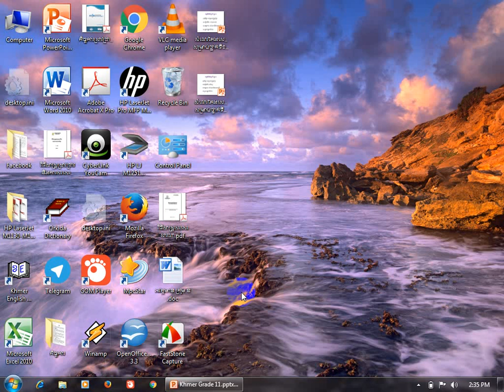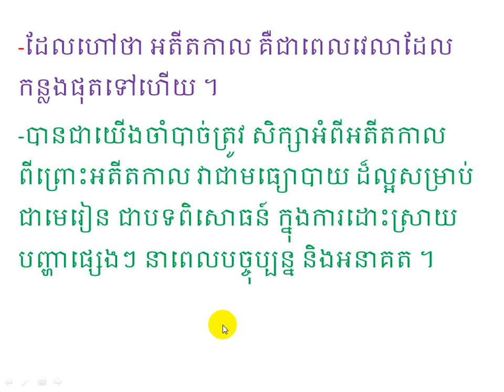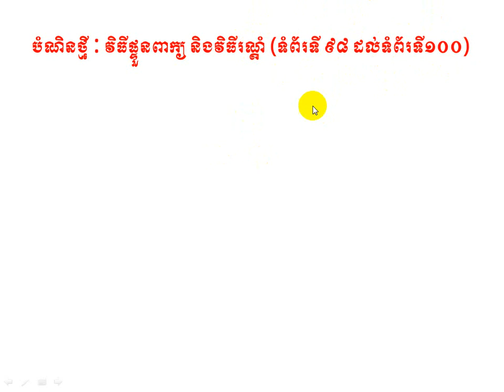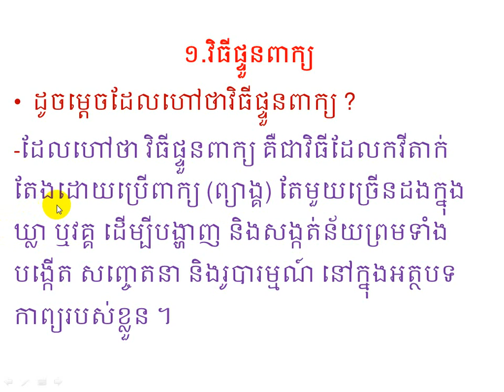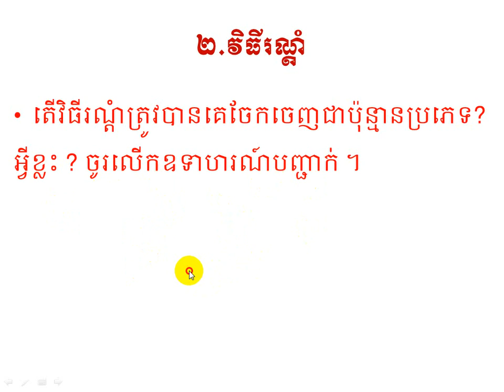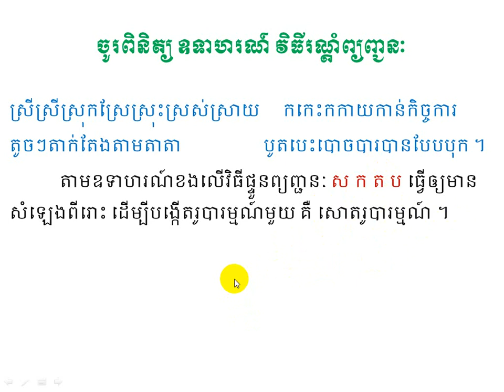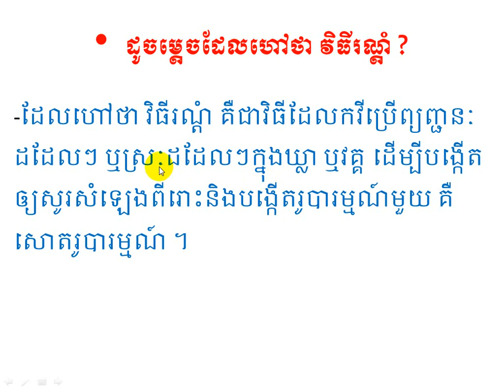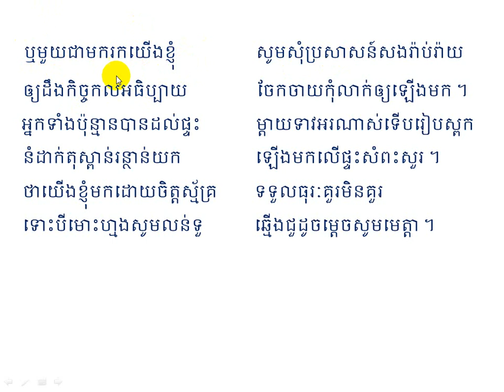Khmer Grade 11 March 25